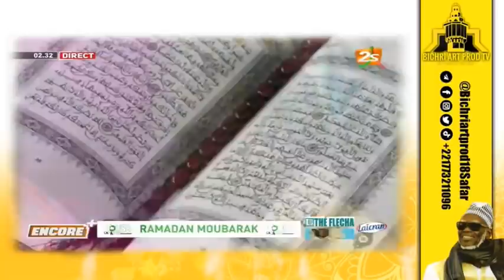⭕THIEUY CHEIKH MBAYE🤩😍DÉFATI NA MEUNANIM😍❤CI XASSIDA YI🙏🏽TODJ NA PLATEAU ENCORE PLUS 2STV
bichriartprod_tv est une chaine de télévision culturelle et religieuse Sunu yité moy taaral mbiroum serigne bi ak yokou mbegoum mouride yi **